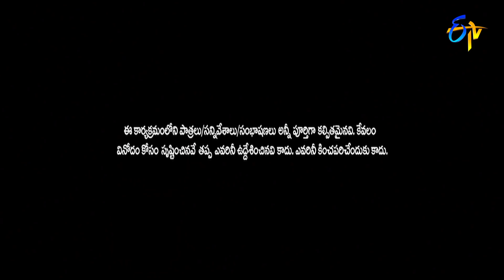Cash Tho Entho Fun | Uttej, Sameer, Pooja Ramachandran, Bhanu Sri | 4th September 2021 |Full Episode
Uttej, Sameer, Pooja Ramachandran and Bhanu Sri join the show and participate in various rounds of games to win cash.